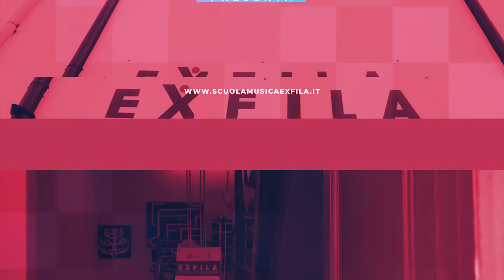Scuola di Musica ExFila Firenze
L’Associazione OSF (Officine sonore fiorentine) è stata fondata nel 2017 ed ha iniziato la sua attività nel campo della didattica musicale creando una prima scuola di musica . L’Associazione nasce dalla domanda del mondo giovanile presente nel quartiere 2 e da questa cresce, matura, si consolida per poi entrare in rapporto anche con altre esperienze.

Via Leto Casini 11, Firenze